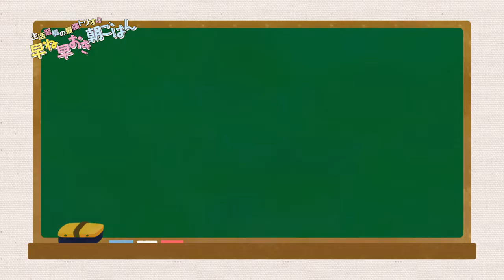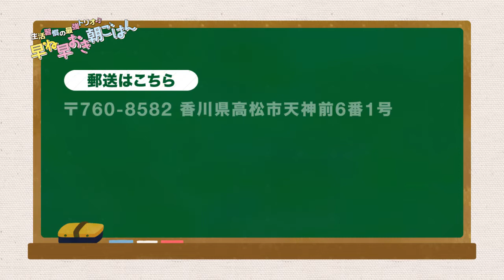生活習慣啓発動画教材「『生活習慣☆リズム感♪』教室～教えて！mimika先生！ ～」まとめ（募集版）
香川県教育委員会では、「生活習慣☆リズム感♪」を作詞・作曲したmimikaさんと一緒に、早ね早おき朝ごはんなどの生活習慣について楽しく学べる動画教材を作成しました（小学生用、中学生用、保護者用があります）。